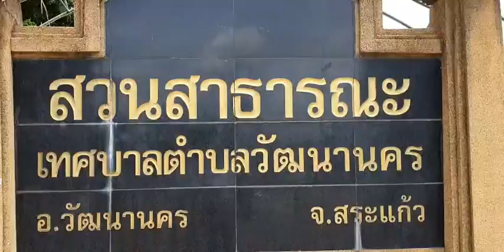สระแก้ว- การจัดกิจกรรมจิตอาสา "เราทำความ ดี เพื่อชาติ ศาสน์ กษัตริย์ "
พลตรีธราพงษ์ มะละคำ ผู้บัญชาการกองพลทหารราบที่ ๒ รักษาพระองค์ ผู้บัญชาการ  กองกำลังบูรพา เดินทางมาเป็นประธาน ในการจัดกิจกรรมจิตอาสา "เราทำความดี เพื่อชาติ ศาสน์ กษัตริย์" ณ สวนสาธารณะเทศบาลตำบลวัฒนานคร อำเภอวัฒนานคร จังหวัดสระแก้ว โดยดำเนินกิจกรรมขุดลอกคูคลอง กำจัดผักตบชวา คลองกุดตาโป้ ระยะทาง ๖๘ เมตร และปรับปรุง สภาพภูมิทัศน์ภายในสวนสาธารณะ พร้อมทั้งจัดให้มี กิจกรรมช่วยเหลือประชาชนให้กับผู้ป่วยติดเตียง/พิการ และมีรายได้น้อย โดยมอบเงินช่วยเหลือและ มอบสิ่งของอุปโภค-บริโภคที่จำเป็นต่อการดำรงชีวิตประจำวัน
ภาพ-ข่าว ยุทธน่า พึ่งน้อย จ.สระแก้ว